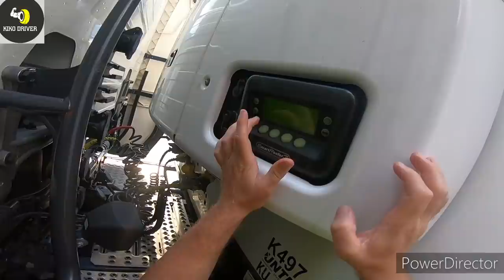Njemacka Voznja i Parkiranje na Rampu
muzika: Producent Alen Ciric

Ekipa opustena varianta uz brata Alena i Scania S450 uzivajte u voznji